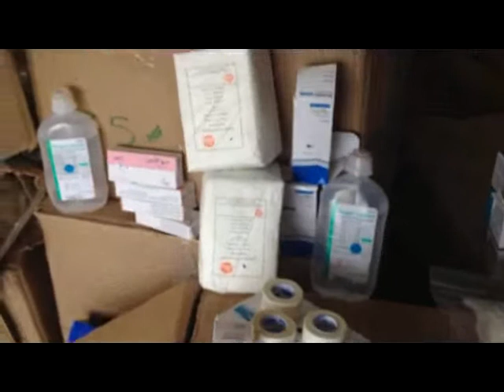مشفى وادي اليرموك || دفعة مستلزمات وأدوية جديدة من السامز للمشفى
مشفى وادي اليرموك
وصول دفعة جديدة من الأدوية والمستلزمات الطبية للمشفى وهي عبارة عن مستلزمات غرفة العمليات وصادات حيوية ومسكنات اضافة إلى مواد عرفة العمليات الجراحية
نشكر الجمعية الطبية السورية الأمريكية SAMS والعاملين فيها على مجهودهم الكبير في دعم المنطقة